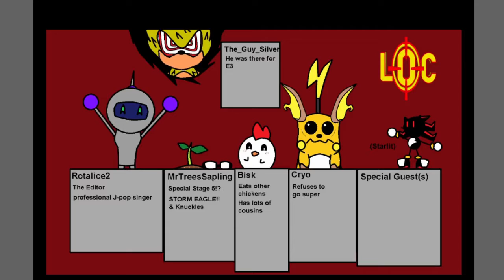Super Mario Galaxy: Part 9 - Audio Desync is Fun Right?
Hello and welcome to the Lockon Comms commentary of Super Mario Galaxy. Bowser has taken Peach and her castle to space, now its time for a new interstellar adventure with our favorite plumber!